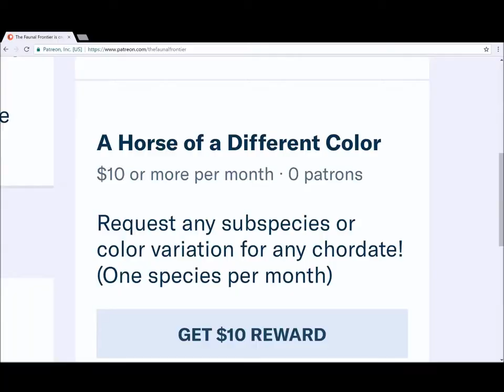Support The Faunal Frontier on Patreon!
My name is Sheila McCabe, and I love animals! That's why I started the Faunal Frontier, an endless project to draw as many animal species as I can. You can help me by supporting me on Patreon, or by just checking out my art! Thank you so much for your support, and keep an eye out for some more videos!